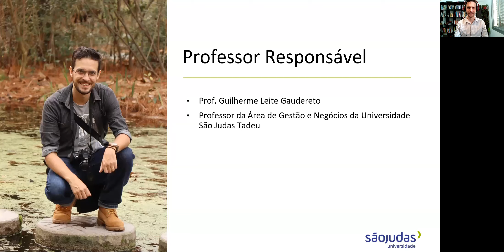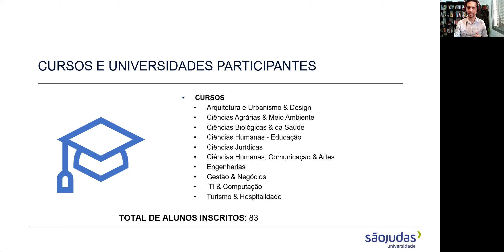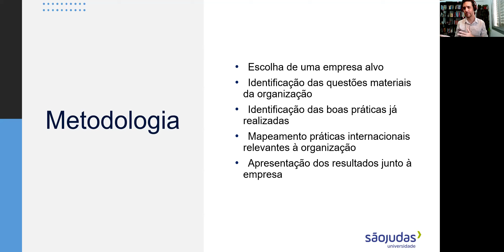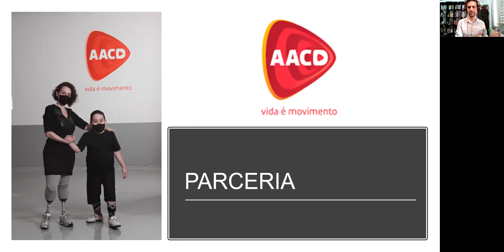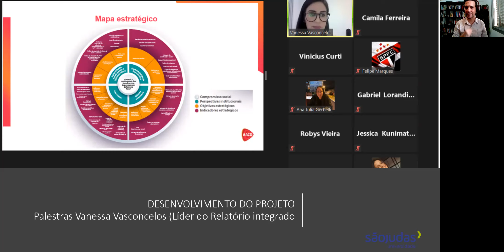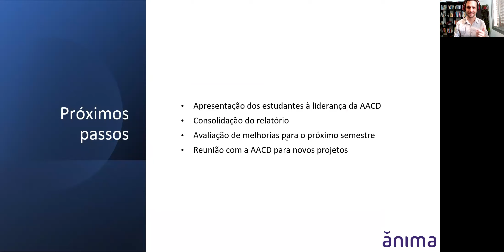Em busca do desenvolvimento sustentável: Do global ao local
Material produzido para a II Mostra de Pesquisa & Extensão Ânima sobre projeto da São Judas.